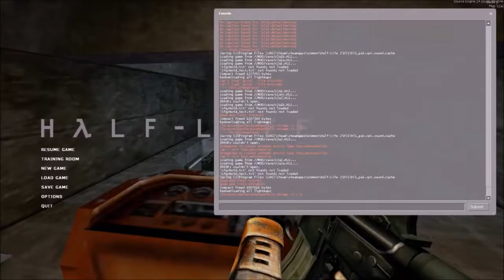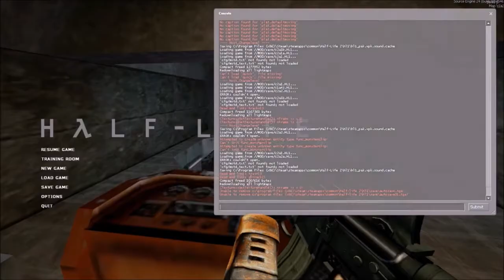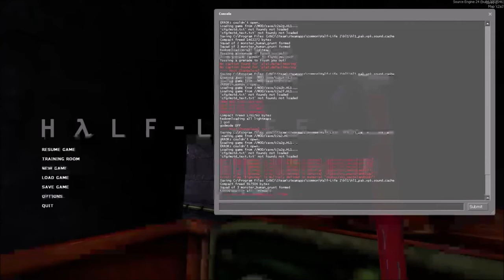Half-Life: Source Gamepad Full Playthrough part 2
Half-Life with the source engine called Half-Life: Source while using the gamepad. I just finished the playthrough on my ShadowDeathBlade93 channel recently.